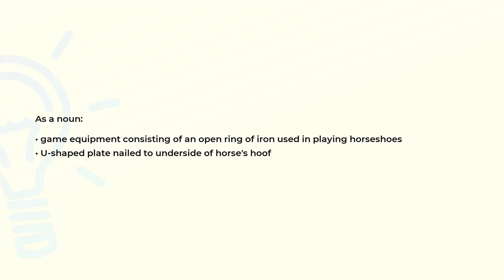What is the meaning of the word HORSESHOE?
Definition and spelling of the word HORSESHOE.

(00:00) Intro
(00:07) As a noun
(00:22) As a verb
(00:30) Spelling

As a noun (00:07):
• game equipment consisting of an open ring of iron used in playing horseshoes
• U-shaped plate nailed to underside of horse's hoof

As a verb (00:22):
• equip (a horse) with a horseshoe or horseshoes